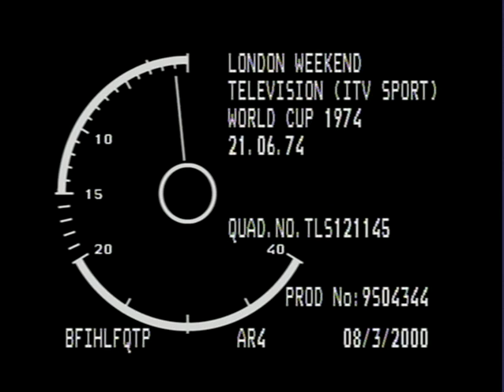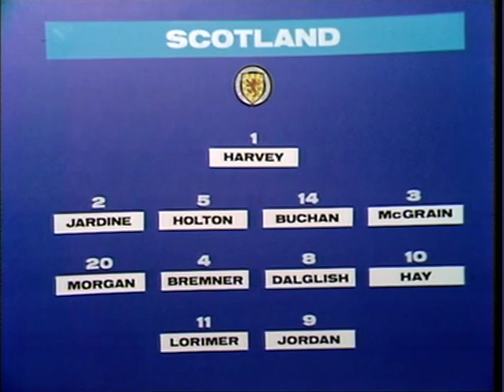1974 FIFA World Cup Show (21/6/1974)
ITV Sport World Cup 74
Introduced by Brian Moore
21/6/1974